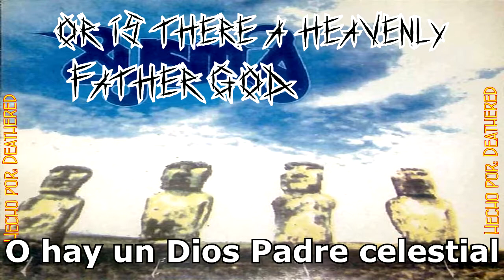Xysma - Why am I I - Subtitulos en Español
Este vídeo no esta monetizado ni recibirá ninguna ganancia monetaria,  el material audiovisual que se uso pertenece a la banda finlandesa "Xysma" del album "Yeah" , Todos los derechos pertenecen a dichos autores y este vídeo se hizo con el fin de aportar y apoyar a este grupo dando a conocer mas su trabajo.
                                                                                         -Deathered

Banda: Xysma

Album: Yeah

Año:1991

Canción: Why am I I

Track: 1